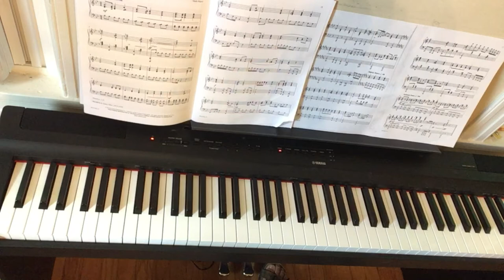All Hail the Power of Jesus' Name. Tunes: Diadem, Miles Lane and Coronation. Arranged by Mark Hayes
Postlude for Pentecost 9.

Crown him ye martyrs of our God,
who from his altar call:
praise him whose way of pain ye trod,
and crown him Lord of all!

Hail him, the Heir of David's line,
whom David Lord did call,
the God incarnate, Man divine,

Ye heirs of Israel's chosen race,
ye ransomed of the fall,

Sinners, whose love can ne'er forget
the wormwood and the gall,
go, spread your trophies at his feet,